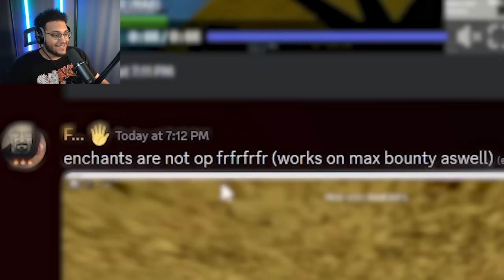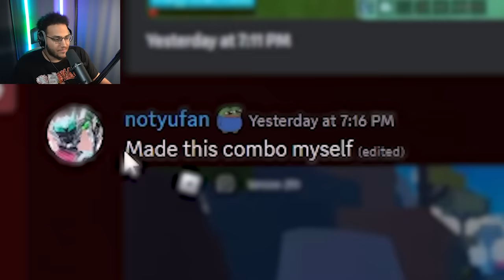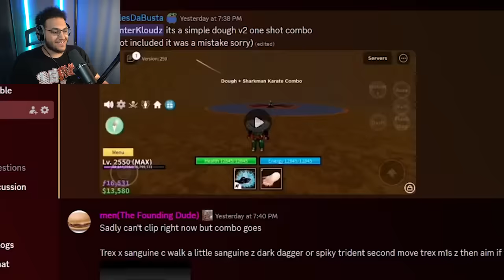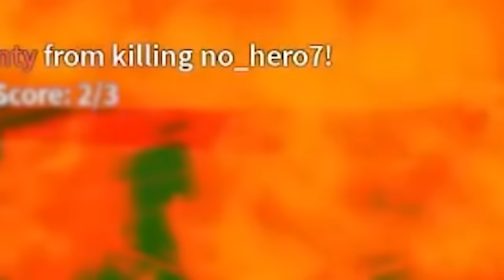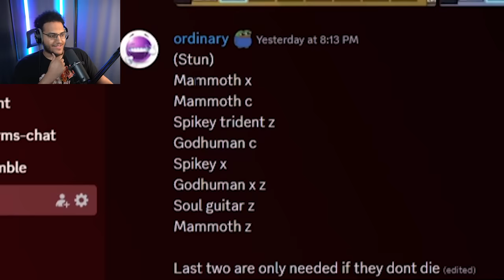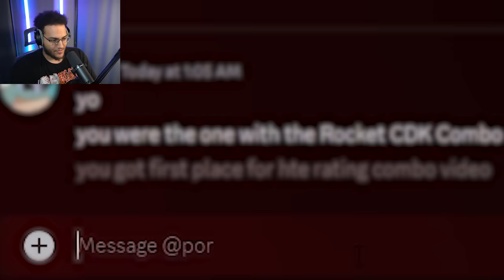Rating My Subscribers Blox Fruits Combos For 24 Hours..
I Asked my discord to send in clips of their BEST Blox Fruits combos, and I Reacted to them giving each one a rating from 1-10. The Highest Rated Combo of the video Wins a Permanent Kitsune